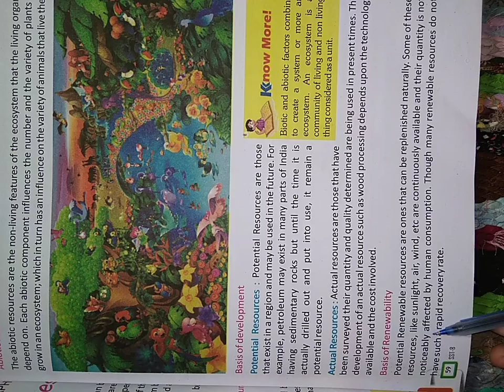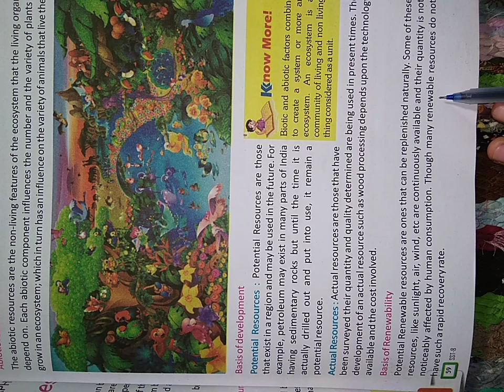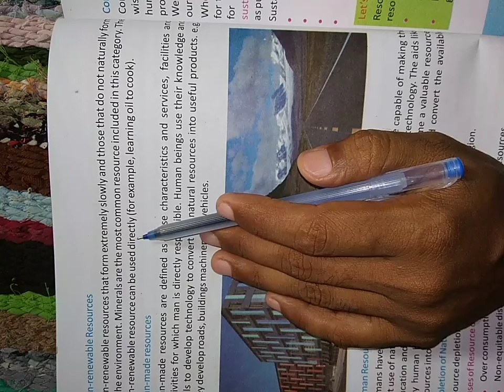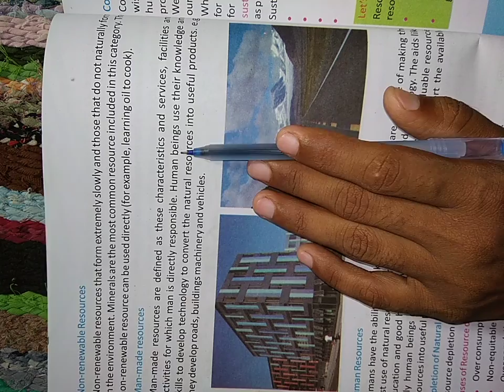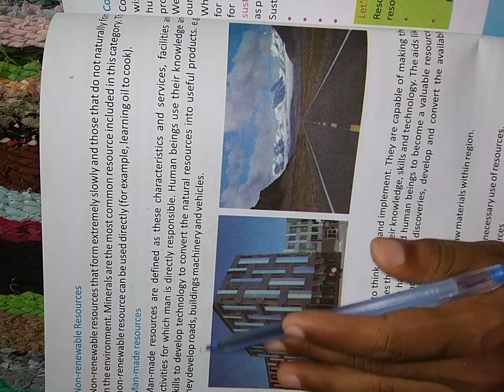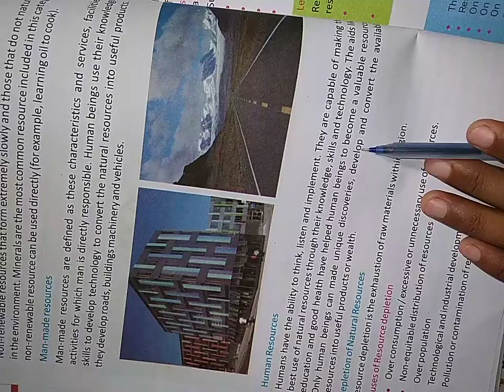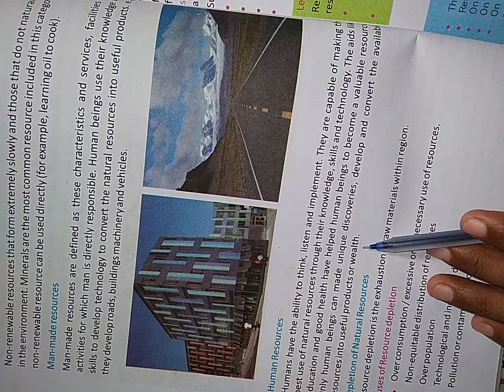Class - 8th , Subject - Sst , Chapter - 9 , Third Day